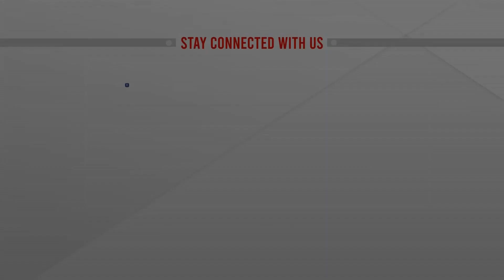শ্রীমঙ্গলে লাখাইছড়া চা বাগানে টিলা ধস | Moulovibazar | ATN News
শ্রীমঙ্গলে লাখাইছড়া চা বাগানে টিলা ধস | Moulovibazar | ATN News | bangla news |  bangladesh news | latest bangla  news | latest news | top bangla news